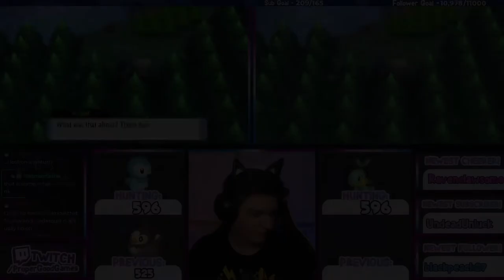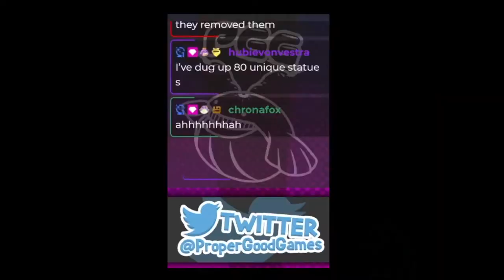I got told how to get MEW in Pokemon Red and Blue BUT it was a prank!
HE TOLD ME A POKEMON SECRET, BUT IT WAS A PRANK AND HE LIED!

He told me a Pokemon SECRET but it was a PRANK!

This video shows my reaction to getting told about a pokemon rumour & secret but it was a prank!